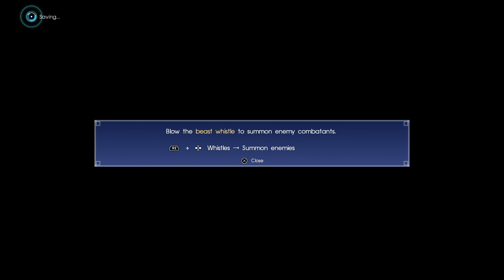Final Fantasy XV playthrough pt33 - Good Girl Luna/FINAL Ingredient Run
This is my playthrough of Final Fantasy XV on the PS4, with live commentary.